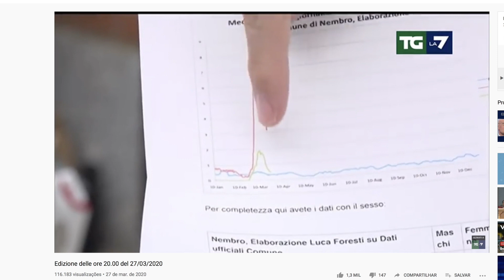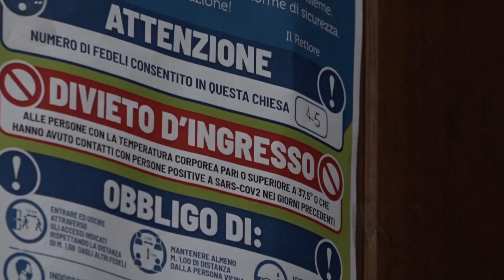Mortes começaram a descer a partir da oração feita pelo Papa diante do crucifixo milagroso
Um sacerdote norte americano notou algo interessante: a descida da curva começou a partir do momento de oração feito pelo Papa, na Praça de São Pedro, diante do crucifixo milagroso.
A Itália vive a segunda fase de prevenção da pandemia do novo coronavírus e os números de contágio e de mortes são cada vez mais baixos.